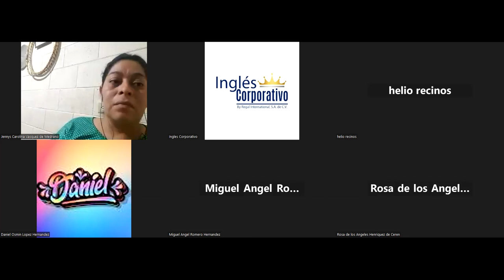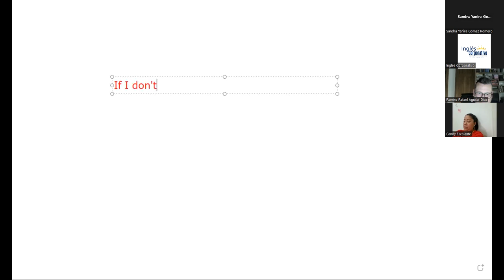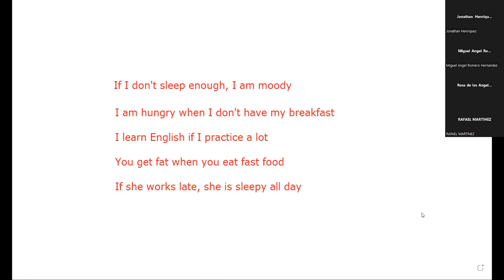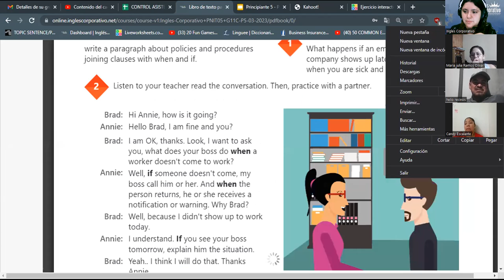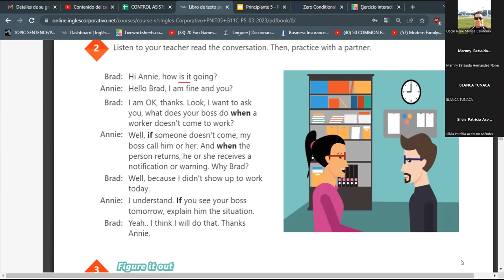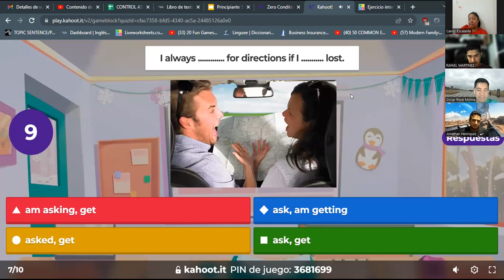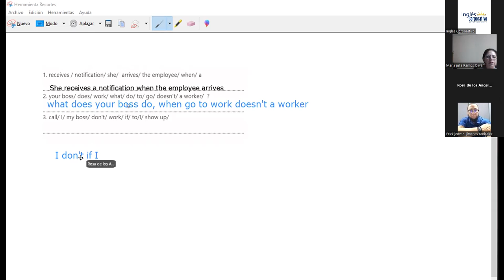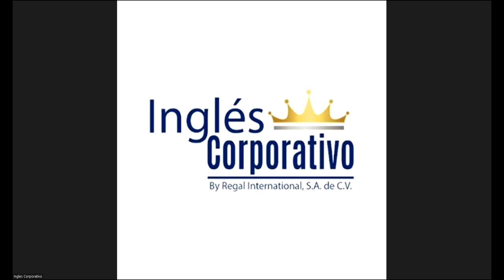SESSION 19 - 31/03/2023 - 29750-8048-0039/2023 -RODRIGUEZ- VOCABULARY PRACTICE